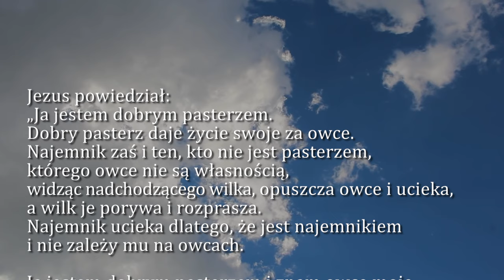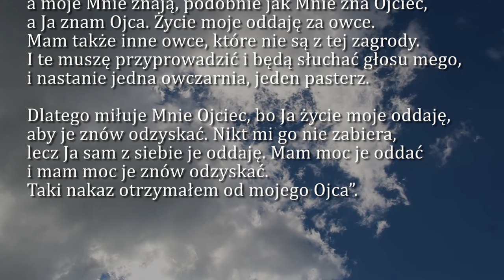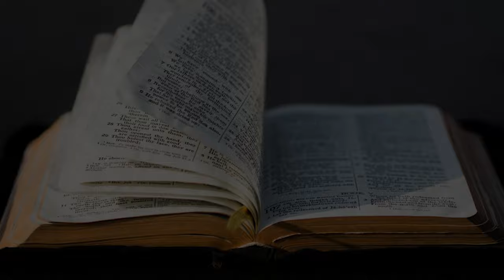Dobra Nowina na dziś | 21 kwietnia - IV Niedziela Wielkanocna (rok B)